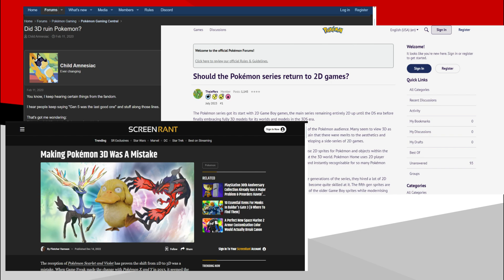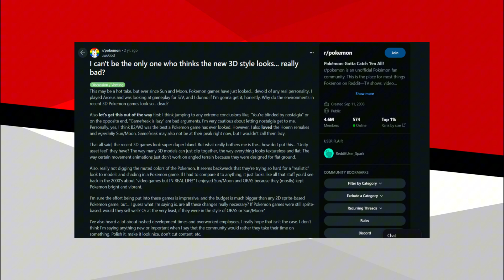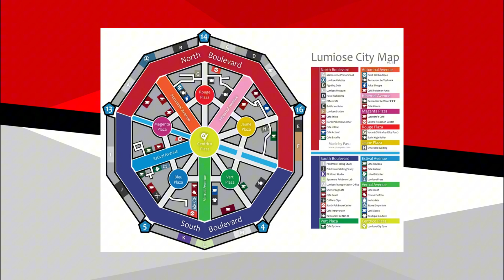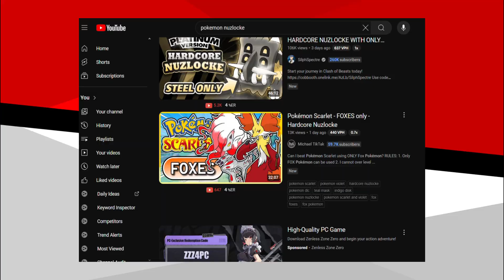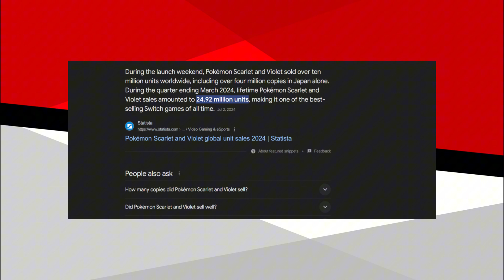The TRUTH About Modern Pokemon Games That No One Talks About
Hello, my name is Sparking Talks! In this video, I talk about how Pokemon has definitely NOT fallen off and how modern Pokemon games get just too much hate.